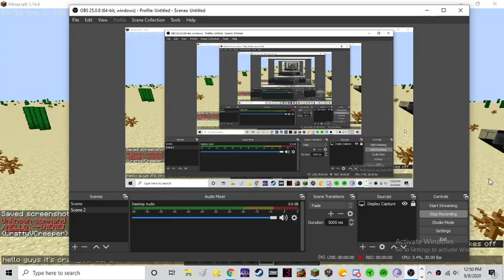minecraft CSX ES40DC diesel locomotive tutorial